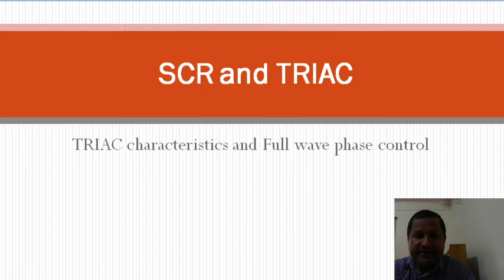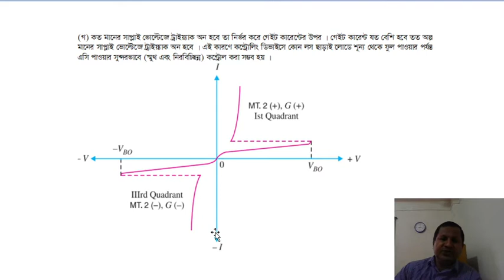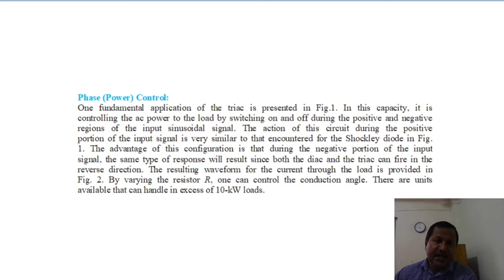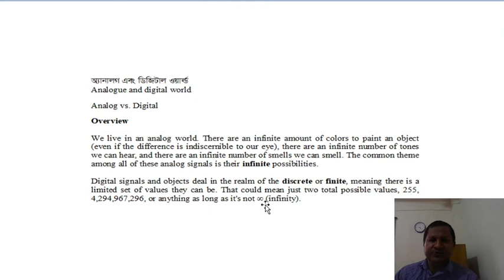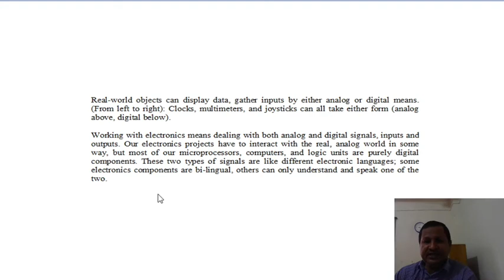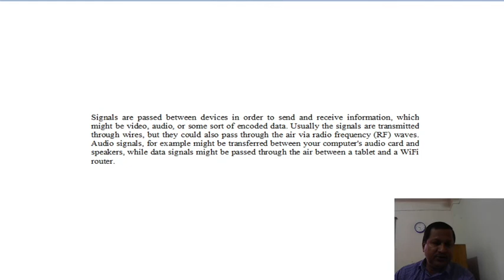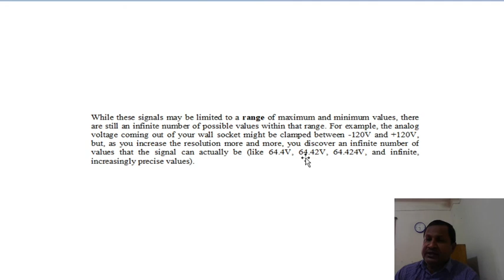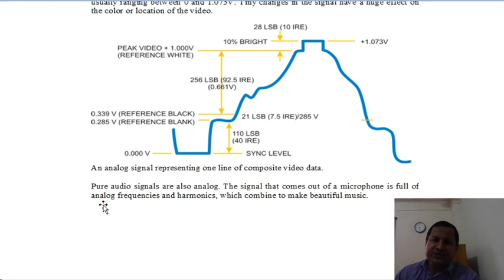Electronics II (TRIAC characteristics & full wave phase control) (Lecture 21 4H)